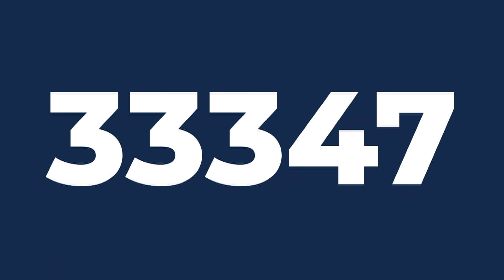Prisoner Of Hope | Part 2 | Charné Pretorius